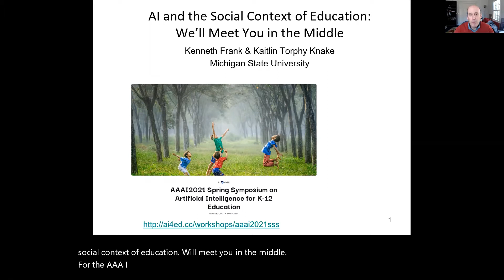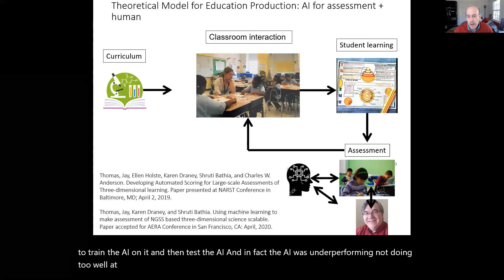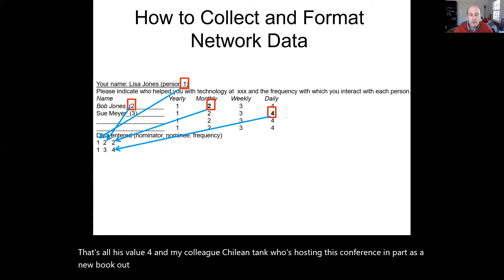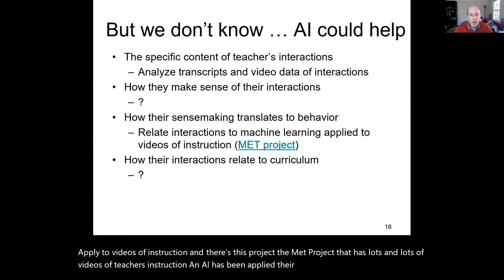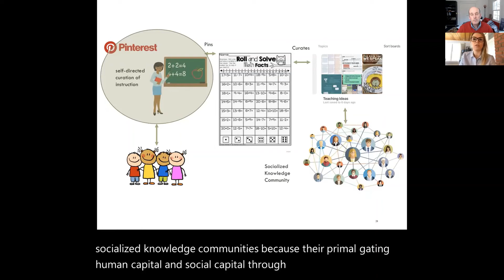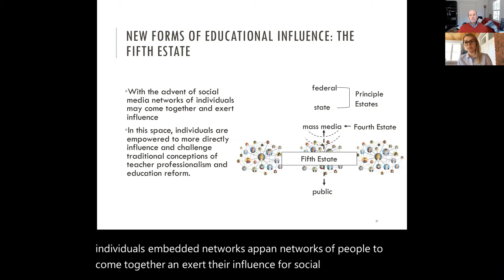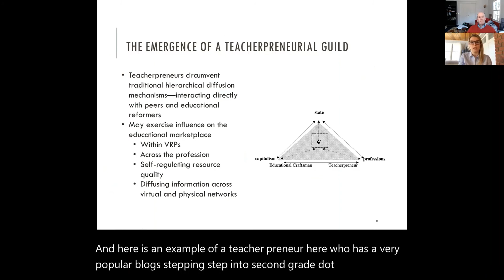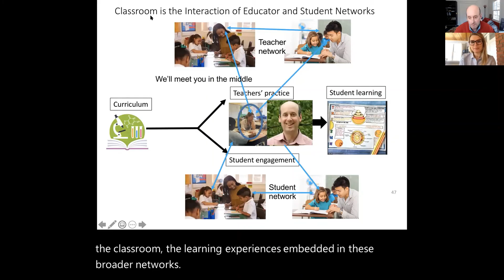[AAAI2021 SSS][Keynote Talk] AI and the Social Context of Education: I’ll Meet You in the Middle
AI and the Social Context of Education: I’ll Meet You in the Middle

-- DR. KENNETH FRANK & DR. KAITLIN TORPHY, MICHIGAN STATE UNIVERSITY